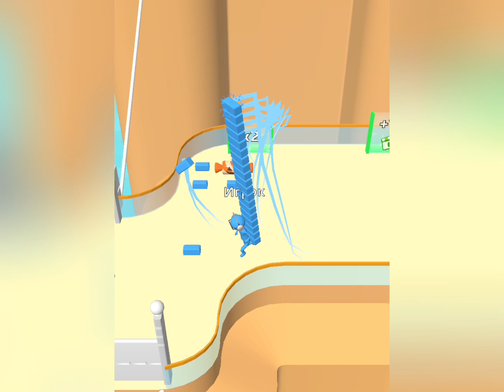BRIDGE RACE ANDROID GAMES LEVEL 0.1